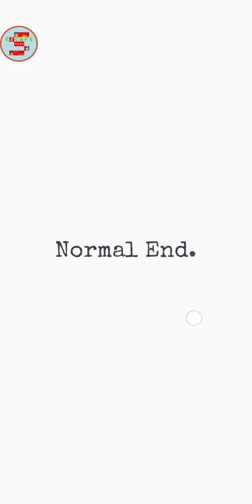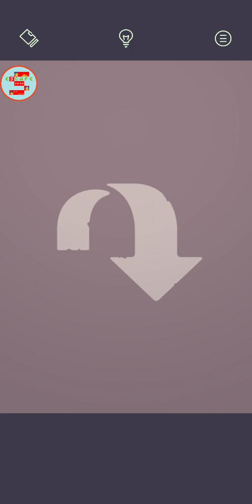Room Escape Game EVOKE【petithima】 ( 攻略 /Walkthrough / 脫出)